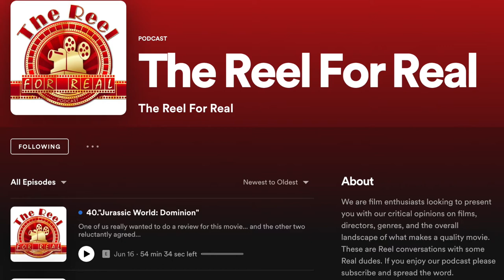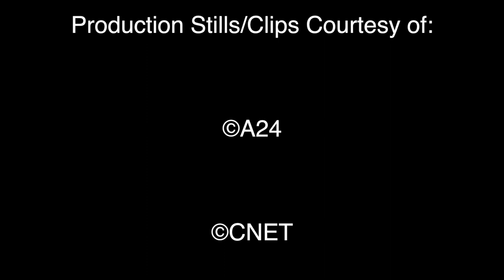Doctor Strange In The Multiverse Of Madness (Movie Review) | A Campy Cacophony of Carnage & Cameos!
The 28th film in the Marvel Cinematic Universe has arrived, and from the looks of things, it's driving everyone a bit. mad?

In my spoiler-free review for "Doctor Strange In the Multiverse Of Madness ," I'll dive into the impressive horror references and tone set by Sam Raimi,  and express my frustration with the mishandled writing and characterization. Lastly, I'll close out with my hopes for the future of the MCU.

0:00 - Opening

1:01 - Synopsis

1:14 - YouTuber Friends Shout-Out

2:30 - Pros

5:03 - Cons

14: 47 - Final Grade & Consensus

Written by: Michael Waldron

Starring: Benedict Cumberbatch, Elizabeth Olsen, Chiwetel Ejiofor, Benedict Wong, Xochitl Gomez, Michael Stuhlbarg, and Rachel McAdams.

Synopsis: Doctor Strange teams up with a mysterious teenage girl from his dreams who can travel across multiverses, to battle multiple threats, including other-universe versions of himself, which threaten to wipe out millions across the multiverse. They seek help from Wanda the Scarlet Witch, Wong, and many others.

0:00 - Opening

1:01 - Synopsis

1:15 - YT Shout-Outs

2:30 - Pros

2:40 - Sam Raimi & Horror Influences

3:46 - Elizabeth Olsen, Wanda, and Scarlet Witch

4:51 - Cameos

5:04 - Cons

6:12 - CGI/Green Screen

7:12 - Writing

8:41 - Tone

10:11 - The Mishandling of Wanda

13:09 - Multiverse or Miniverse?

14:48 - Final Grade & Consensus